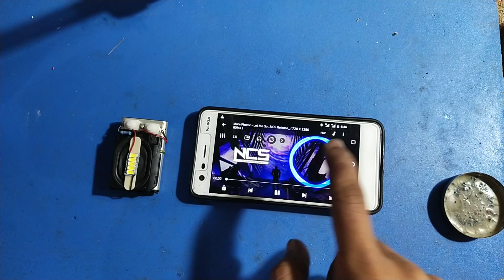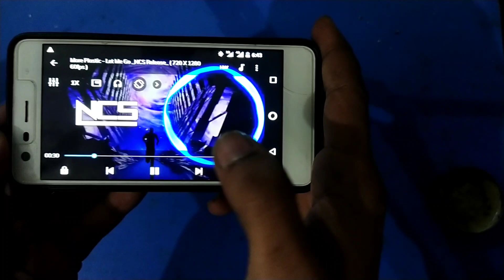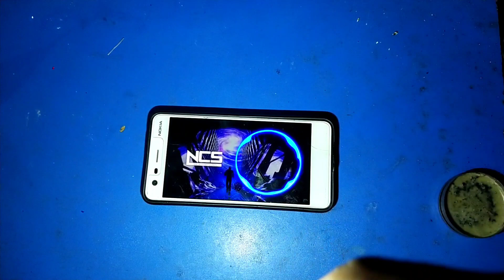Portable mini bluetooth speaker | how to make mini portable bluetooth diy speaker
Queries solved:

1) Portable mini bluetooth speaker
2) how to make mini portable bluetooth diy speaker
3) portable bluetooth speaker
4) best bluetooth speaker 2020
5) bluetooth speaker review
6) cheap bluetooth speaker
7) best portable mini bluetooth speaker
8) build bluetooth speaker
9) build a portable bluetooth speaker
10) portable bluetooth speaker build
11) build your own bluetooth speaker
12) make premium quality bluetooth speaker
13) bluetooth speaker low cost
14) hand carry bluetooth speaker

Video explanation:

in this video you can see how to make smallest rechargable portable mini bluetooth speaker it's very easy and simple just following step by step and do it yourself